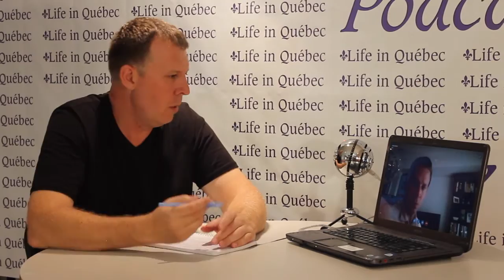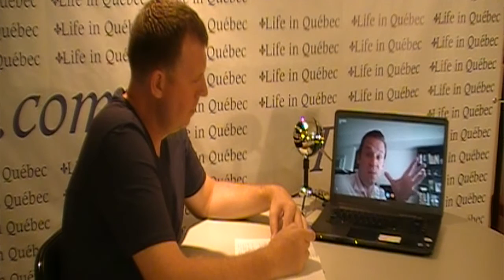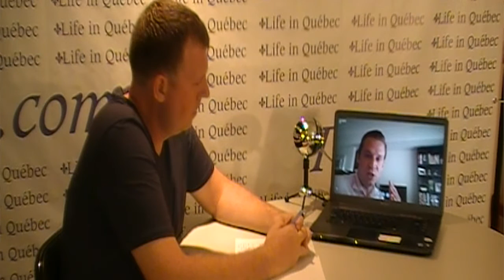Canadian Federal Election 2015 - Week 1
Andrew Greenfield and Colin Standish discuss the first few days of the 42nd Canadian Federal Election campaign. 8 days into a mammoth 78-day marathon. Who will get elected?
Please note this is citizen journalism. We're not professionals and don't claim to be. We do however, have an interest in Canada and what's best for all of us who live here.